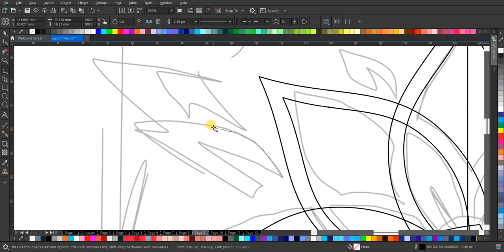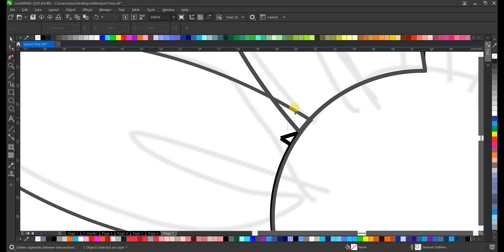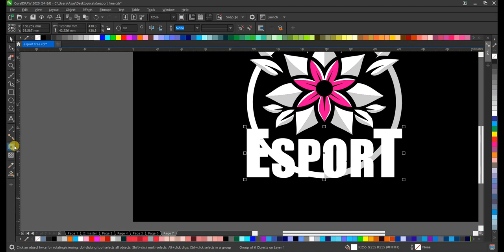BIKIN LOGO ESPORTS BUNGA TULIP TANPA SUARA?! Gampang Banget!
Ingin punya logo esports keren bertema bunga tulip? Gak perlu jago gambar!

Dalam video ini, aku tunjukkan cara mudah dan cepat bikin logo esports Tulip Flower TANPA SUARA!

Video ini cocok untuk:

Gamer yang ingin membuat logo esports sendiri
Pemula yang ingin belajar desain grafis
Desainer yang ingin mencari inspirasi logo esports